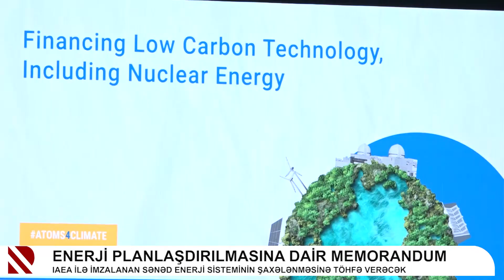Enerji planlaşdırılmasına dair memorandum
IAEA ilə imzalanan sənəd enerji sisteminin şaxələnməsinə töhfə verəcək